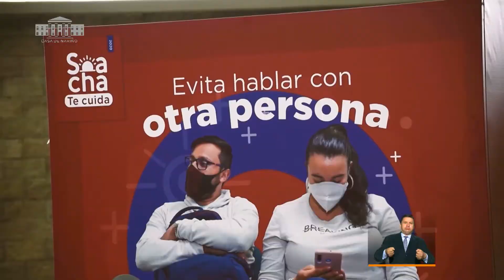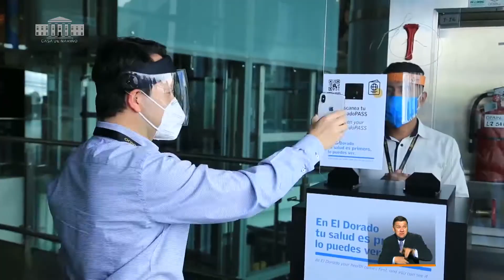Intervención Superintendente en el programa Prevención y Acción